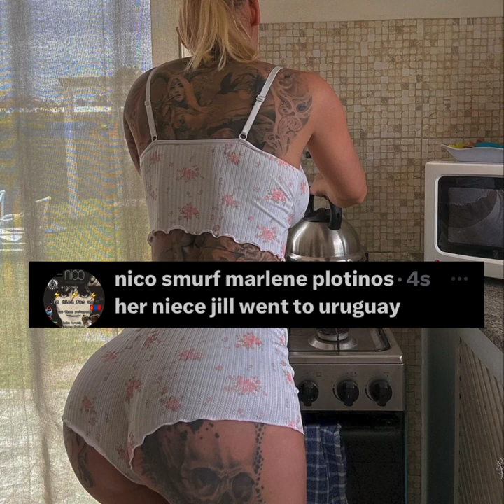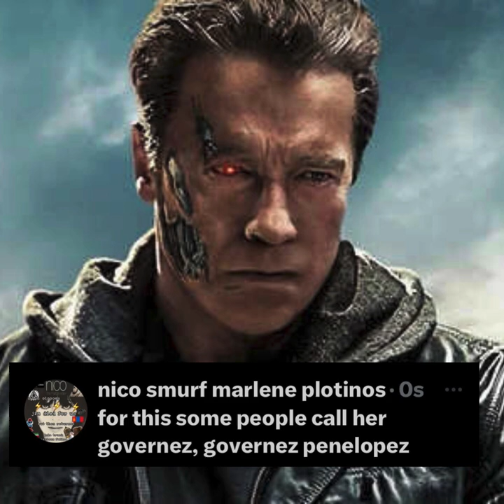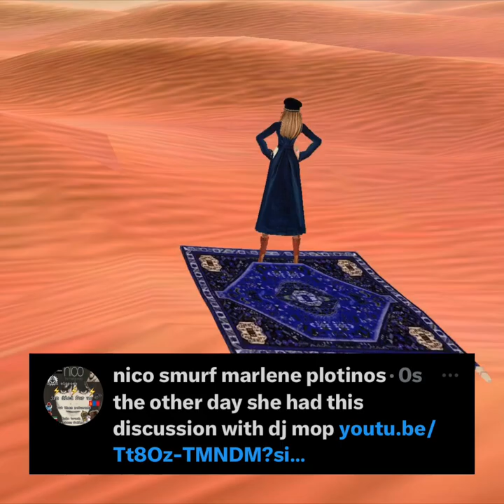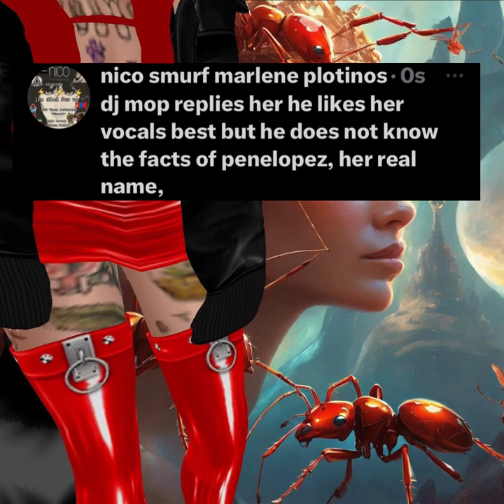1 February 2024